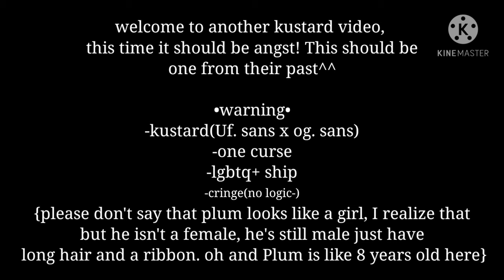||•Kustard•||angst?|| this video was made in hurry, so it looks crappy-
so! uh, this should be one of three kustard angst in the past. I know it's crap, don't need to tell me. And uh it looks like Fell also saw..that "person"?? should I make more sanses meet that entiti? write me down bellow^^ oh! and also I waited to adk you all if ypu would give me some videos for you undertale to react to, it can be only undertale+aus. Thank you do much for reading thie^^